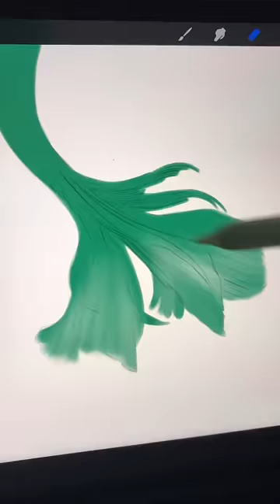The Little Mermaid Digital Fanart Pt. 3